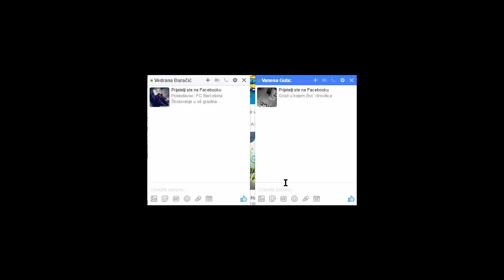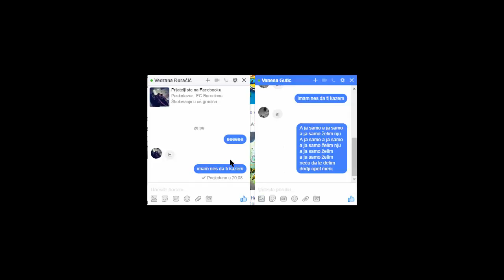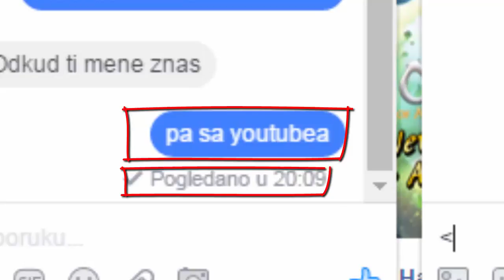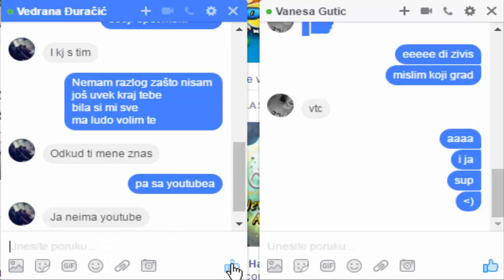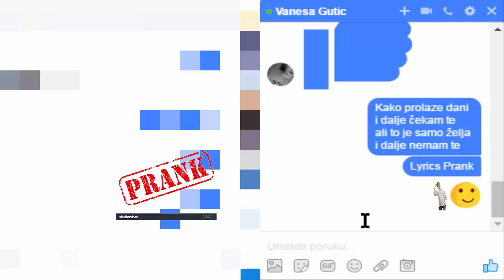Mega Double Lyrics Prank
Ja sam 1. na balkanu koji je ovo napravio izazivam vas sve ostale...
I am song intro maker
Its automatic pay to me when you click on link and then click NEXT and then follow steps...
Facebook Profil